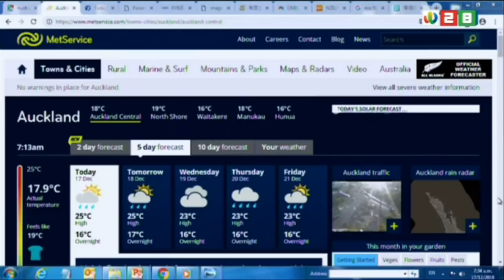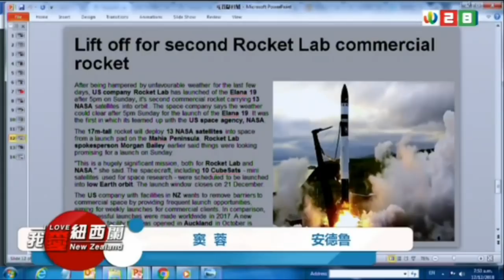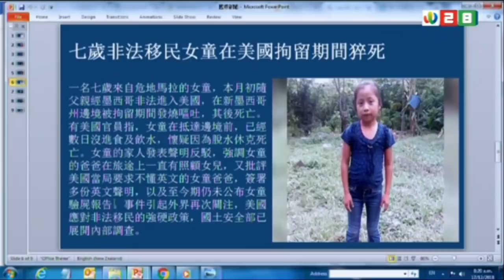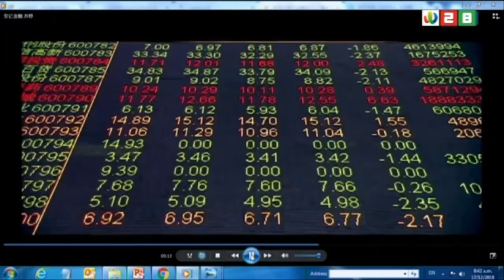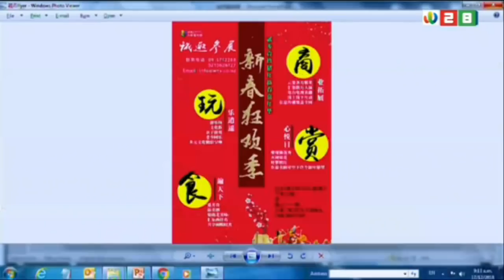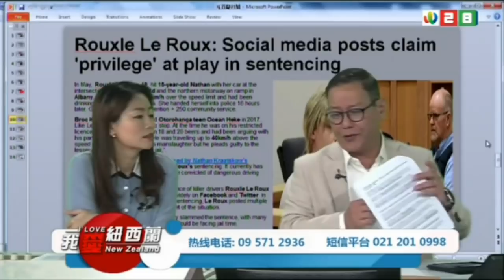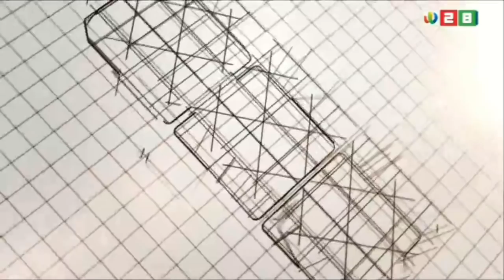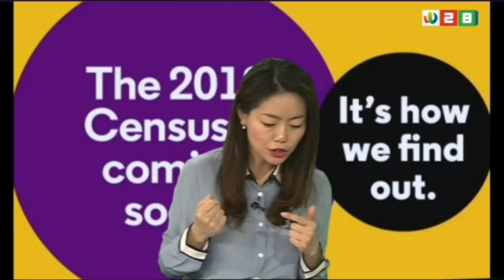新西兰《我爱纽西兰》17122018 | 新西兰华人电视 World TV